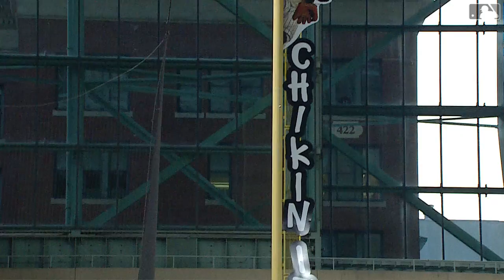Indians vs. Astros Highlights | July 20, 2021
these are MLB’s highlights. Not mine I did not make this I just posted These sometimes because I cannot work on most things at the same time  Not mine I did not all rights belong to MLB if MLB wants me to take this video down I will I'm just re uploading these highlights from the MLB Film Room  not the MLB YouTube channel